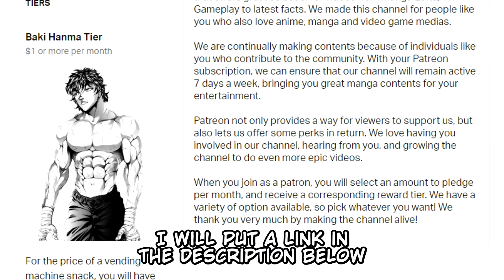Yujiro's Greatest Fear: The Father and Son Became Famous!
The Ogre is not afraid of anything.. He is the Strongest Being Alive.. However, even him is not prepared for massive fame..